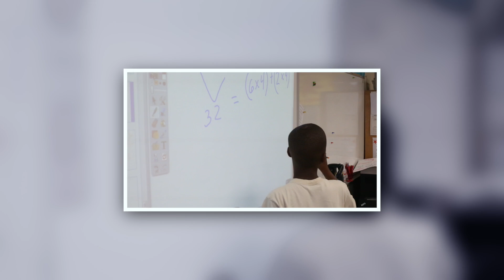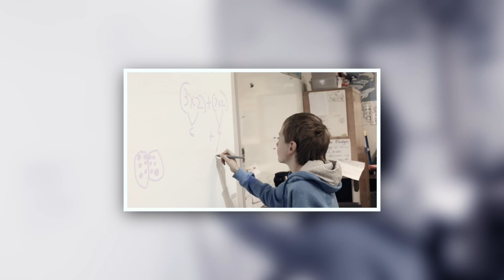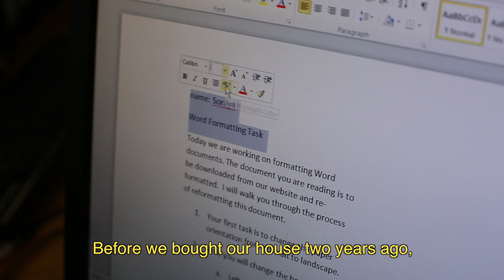Paradise Valley Elementary School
This video is about Paradise Valley Elementary School.
A film by Brian Garcia